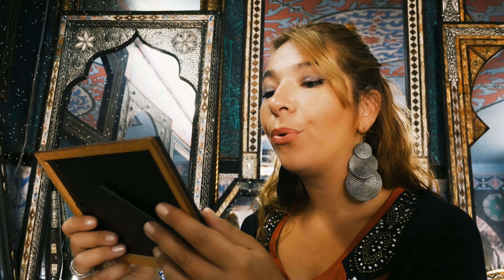SULTANA Pas à Pas (Clip Officiel)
Scénario : Sultana & Franciana Fety

Réalisation : Louis Tissier

Merci à toute l'équipe : Franciana, Louis, Carole, Samad, Latifa, Yasmine, Hafida, Chemsdine, Hicham !

Merci à la Teamzic et à la SCPP

Texte : Jann Halexander
Musique : SULTANA (chanteuse/singer) & Jann Halexander Arrangements : Mehdi Douss

Musiciens : SULTANA, Pepe Basse (basse) / Désiré Nkouandou Njopam (percussions / choeurs) / Nelson Ferreira (cavaquinho) / Mehdi Douss (guitare)